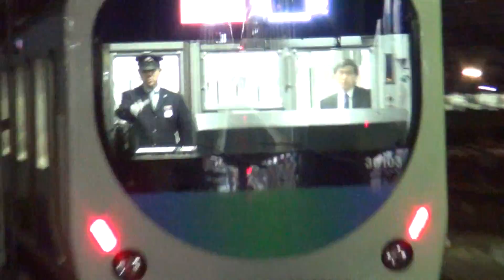西武30000系 30003F 急行 池袋行き 所沢発車